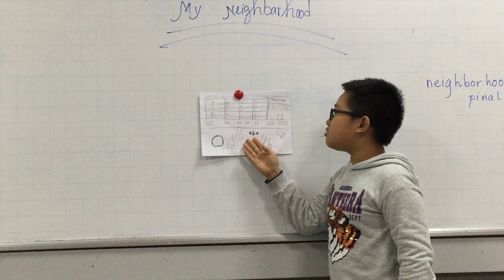D1K31 Video Test - Quang Hiếu